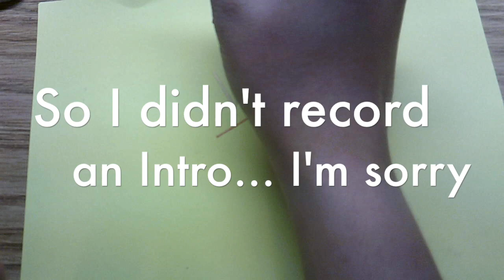My Boyfriend Got Me What for Valentine's Day?!?!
Happy Valentine's Day Wild Thing Family! I hope y'all had an amazing day! I had an awesome day as you can tell!